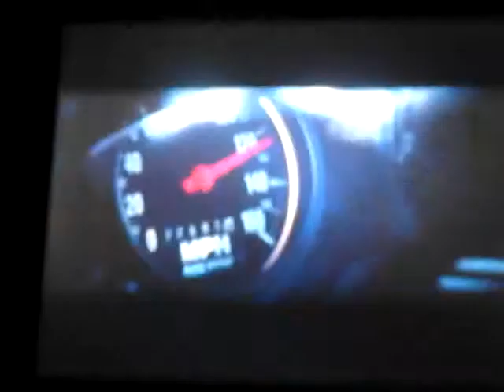Fast and furious 6 intro